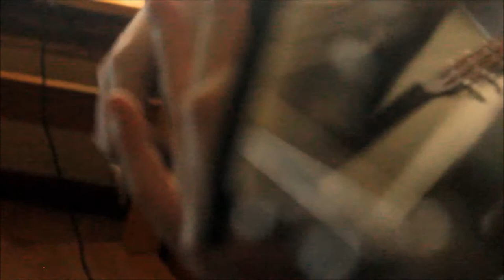A jam session by Julia K. Mars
A quick jam session. I hope you enjoy it!